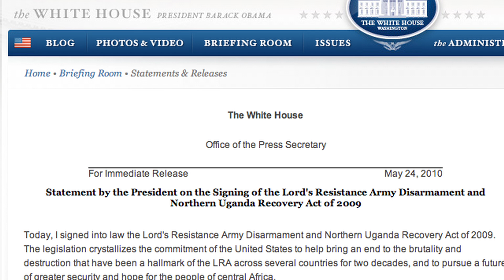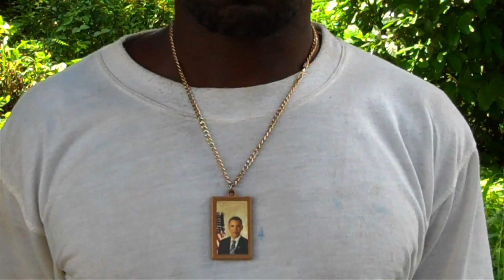Anneke van Woudenberg on the Lord's Resistance Army (LRA)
Senior researcher and Congo expert Anneke van Woudenberg gives a background to the Lord's Resistance Army (LRA) that includes the forcible abduction of child recruits and the terrorizing of a civilian population. She highlights the opportunity a new US law, signed by President Obama in May 2010, provides in finally ending the reign of the LRA.